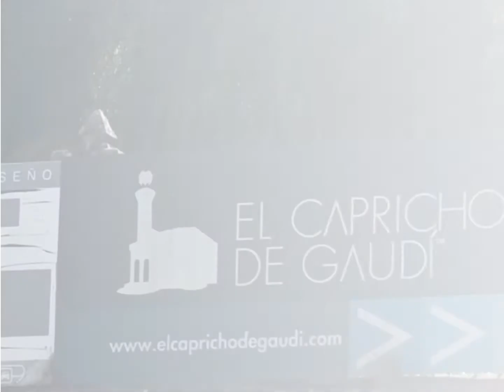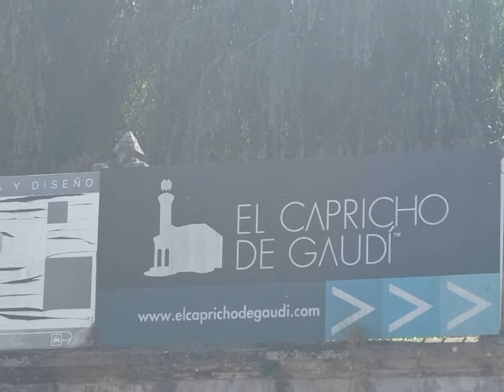Ruta por los pueblos y ciudades de Cantabria.Comillas.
La villa de Comillas se encuentra en la costa occidental de Cantabria, cerca de Santander. Esta villa es declarada Conjunto Histórico Artístico en 1985, y es conocida con el apelativo “Villa de los Arzobispos” porque en los siglos XVII y XVIII nacieron cinco prelados que ocuparon importantes diócesis.En el centro del casco urbano de la villa de Comillas encontramos la bella plaza central compuesta por alguna casona, la Iglesia Parroquial de San Cristóbal (Siglo XVII), el Ayuntamiento. Por uno de los ángulos de la plaza se accede a la Plaza de los Tres Caños, donde además de una casa blasonada y una torres se encuentra la fuente del mismo nombre.
Está llena de excelentes muestras de arquitectura modernista del siglo XIX, especialmente de la escuela catalana. Palacios, casas solariegas, bellos edificios, pequeñas plazas, parques y rincones empedrados completan el paisaje de este precioso lugar, sin olvidarnos de la hermosa playa que todos los veranos atrae a miles de turistas.A las afueras de la villa, enclavado en lo alto de una loma, encontramos el cementerio presidido por las ruinas de la iglesia gótica y allí se encuentra también uno de los más bellos detalles del paisaje comillés, el Ángel de Llimona, colocado en lo alto con espada en mano y mirando al mar.
La puerta de la Universidad Pontificia donde se une el ladrillo, la cerámica con reflejos metálicos y piedras labradas en el escudo, donde aparece la tiara y las llaves pontificias junto al anagrama jesuítico JHS (Jesús de los hombres salvador). Desde esta puerta accedemos a la Universidad Pontificia que fue fundada como seminario de pobres (posteriormente Universidad Pontificia) dirigido por los jesuitas, cuyo modelo docente triunfaba desde el SXVII.
El monumento al Marqués de Comillas fue construido en el prado de Ángel Pérez, en un original pedestal en forma de proa de barco junto con la columna sobre la que se levanta la estatua del marqués.La Coteruca destaca por la espectacularidad paisajística del emplazamiento en lo alto de una colina que asoma al mar.
La Casa Ocejo mandada construir por el Marqués de Comillas para su madre, es la única construida en piedra de sillería, bien labrada pero sin ornamentar.
El Palacio de Sobrellano, también llamado “del Marqués de Comillas” de estilo neogótico aunque con atisbos premodernistas. Formando conjunto de estilo con el palacio, se encuentra la Capilla-Panteón de los Marqueses de Comillas, que se caracteriza por los mausoleos de mármol. Junto a este palacio encontramos El Capricho, obra de Gaudí, de estilo arabesco, declarado monumento histórico-artístico en 1969. Se construyó como residencia de verano.
Actualmente, las playas de Comillas continúan atrayendo al turismo, sus limpias aguas que rompen, sus recoletas calas y la belleza de estos paisajes litorales sitúan a Comillas en una de las poblaciones costeras más atractivas del cantábrico.En verano, la animación de las playas se traslada al casco urbano, respirándose un agradable ambiente en las tardes y noches de la población.